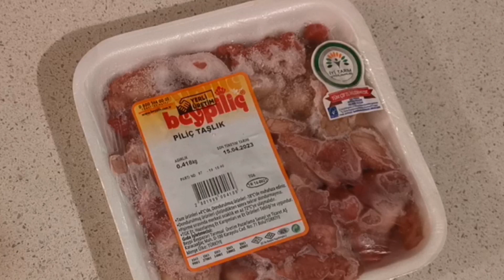basmati pirinç pilavı 👌tane tane pilav içinde yok yok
500gr tavuk taşlık iki bardak pirinç tane tane pilav